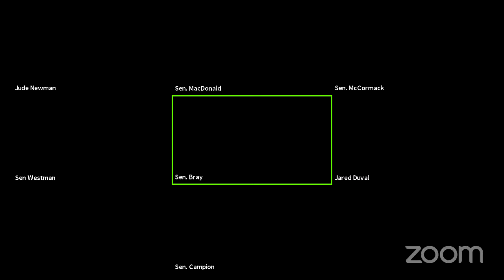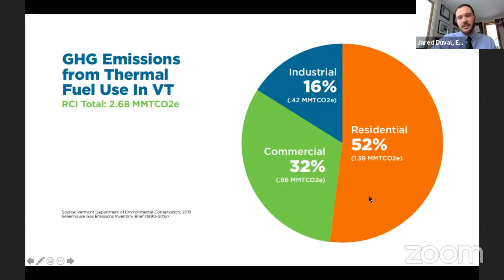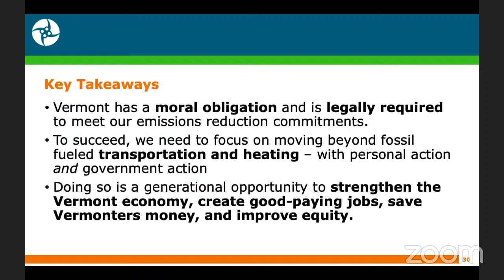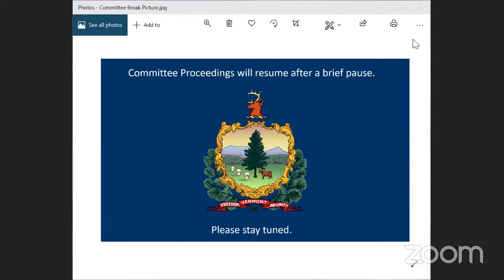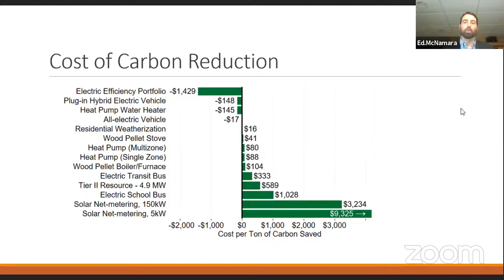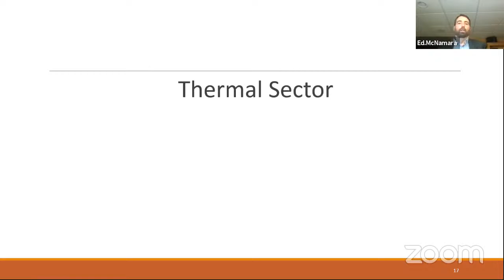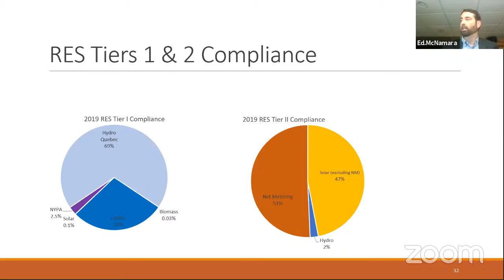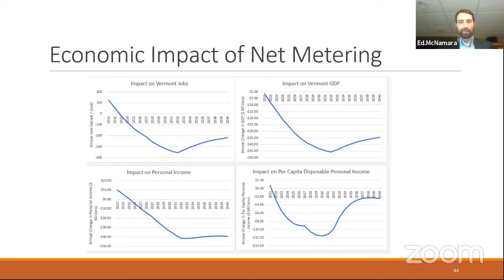Senate Natural Resources and Energy 01.20.2021.01